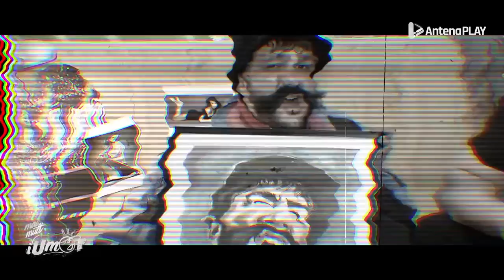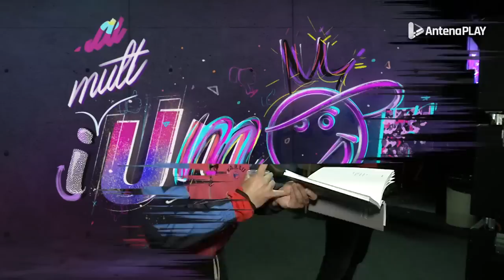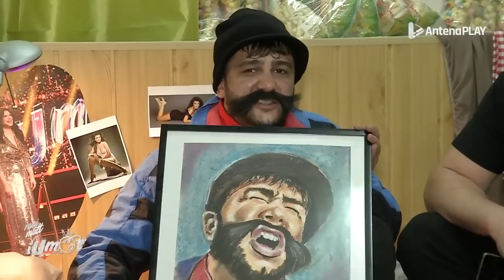Nicușor de la Brăila s-a apucat de citit! 🤣 | iMai mult Umor | Episodul 3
Urmăreşte „iUmor” şi pe:
➠ TV Antena 1, DUMINICĂ de la ora 20:00